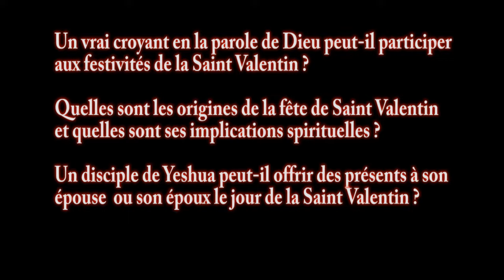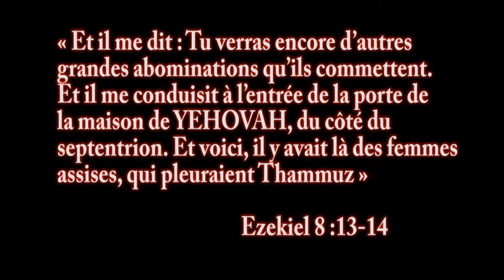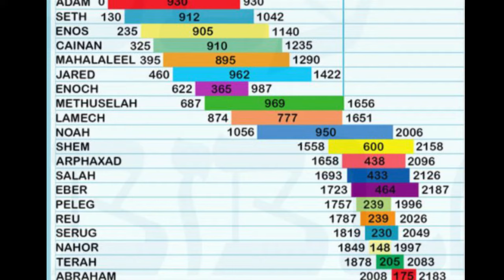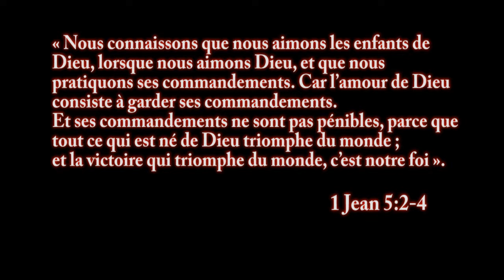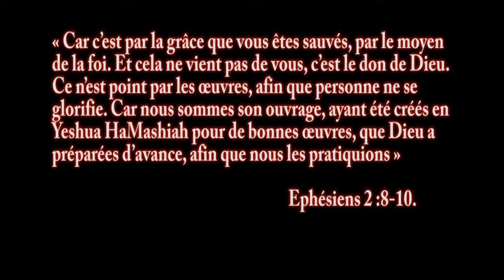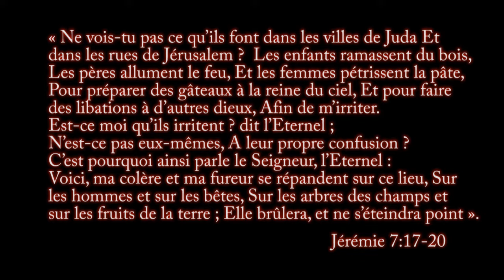La Saint Valentin et la Bible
Un vrai croyant en la parole de Dieu peut-il participer aux festivités de la Saint Valentin ?
Quelles sont les origines de la fête de Saint Valentin et quelles sont ses implications spirituelles ?
Un disciple de Yeshua peut-il offrir des présents à son épouse le jour de la Saint Valentin ?